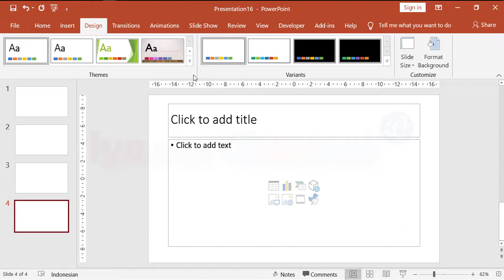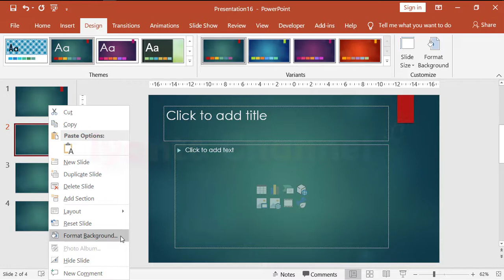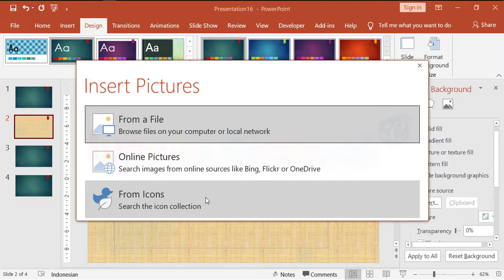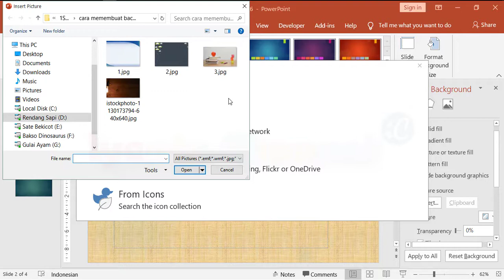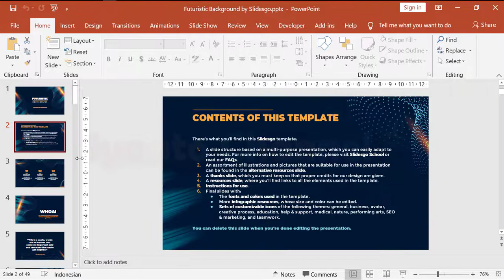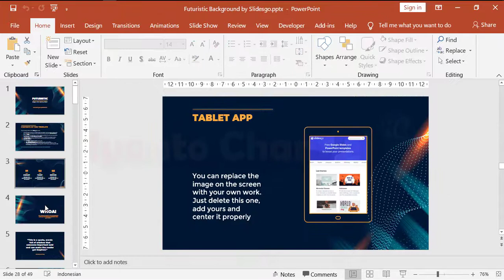Cara Membuat Background Powerpoint Berbeda Setiap Halaman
Untuk membuat background powerpoint berbeda setiap halaman caranya sangatlah mudah. Ikuti saja panduan video tutorial berikut ini.

Terima kasih atas SUBCRCRIBE, LIKE, KOMENTAR dan SHARE,
Mudah - mudahan sobat diberikan kemudahan rezeki oleh Allah SWT.
Amin...